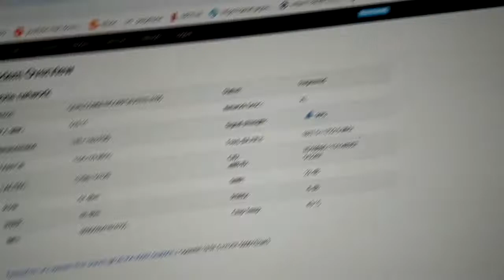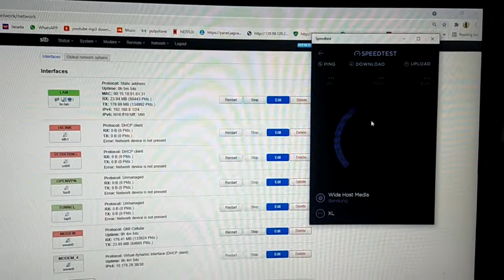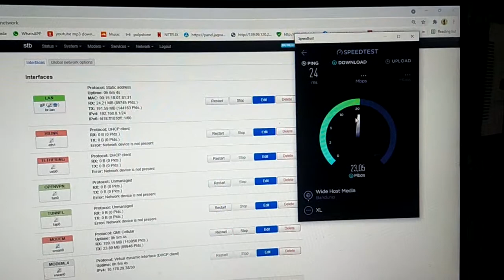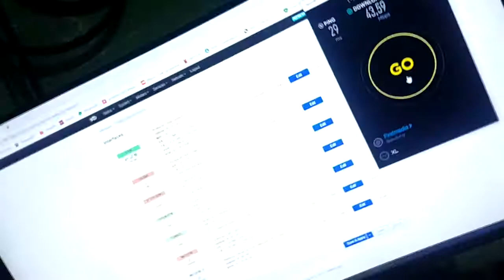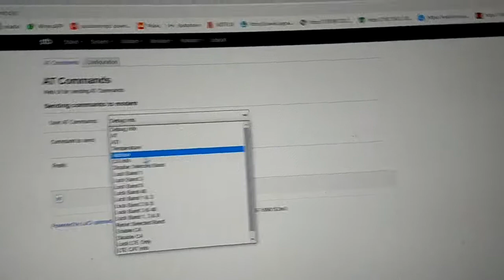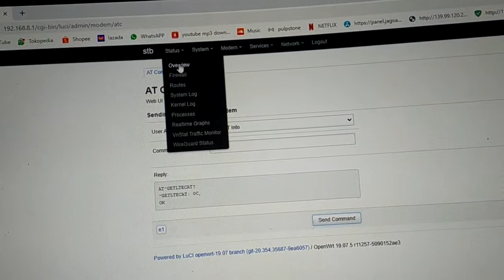Modem LT4220 testing sebelum juall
LT4220
di juall murah bonus usb hub 3.0